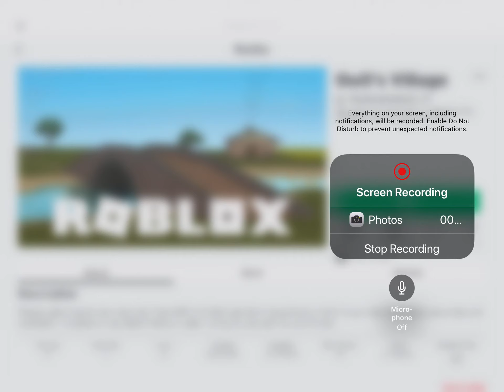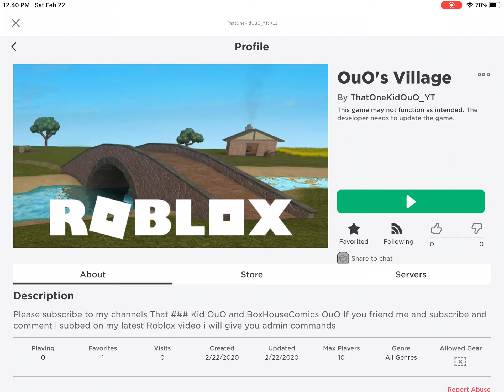I MADE A ROBLOX GAME